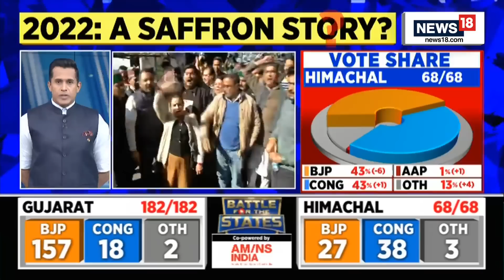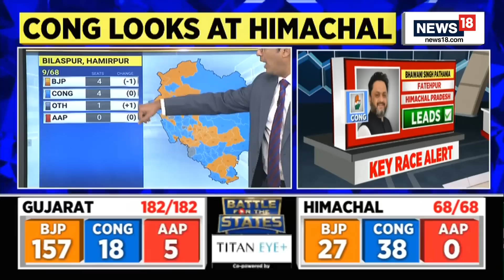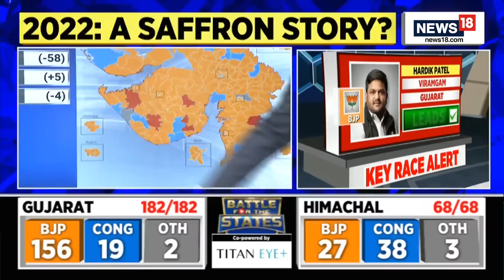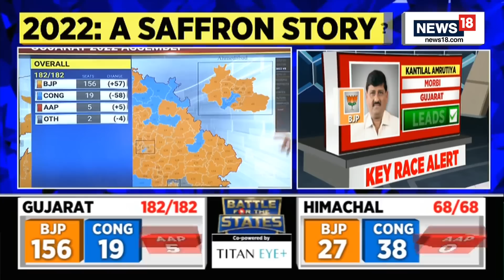Gujarat Election 2022 | Gujarat Election Result 2022 | Congress Celebrates in Himachal Pradesh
ResultsWithNews18 | Ladoos at Congress office in HimachalPradesh as the party maintains lead over BJP; Possibility of a hung assembly? @kaidensharmaa brings in more details

n18ot_assemblyelections